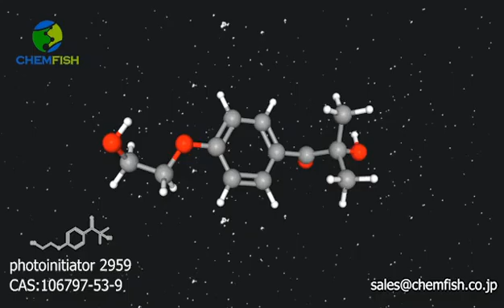2-Hydroxy-4'-(2-hydroxyethoxy)-2-methylpropiophenone CAS:106797-53-9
Contact：Allen
MF：C12H16O4
MW：224.25